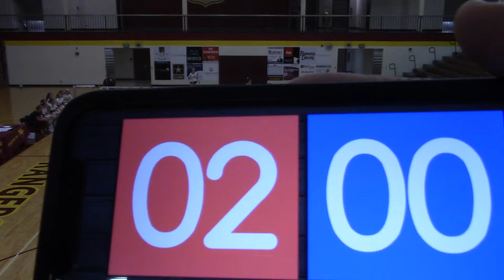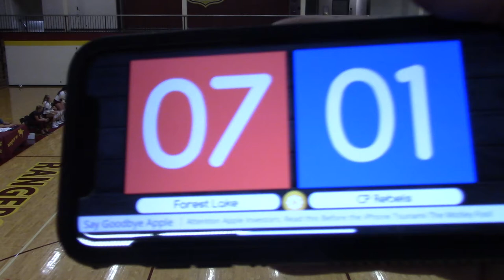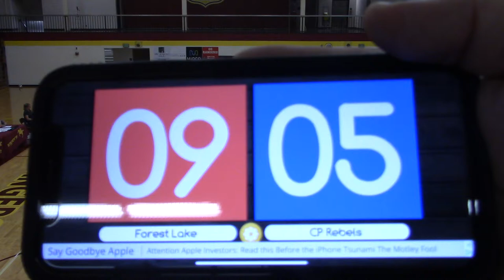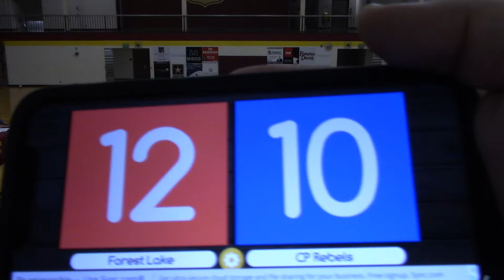2019 CP Rebels JV vs Forest Lake Set 2 (W) 25-18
2019 CP Rebels JV